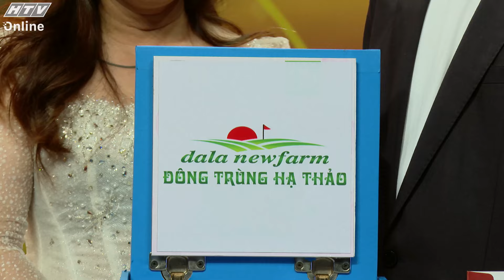Vợ Chồng Son 2024 | Duyên chín muồi, cô gái đi đánh cầu lông cũng có chồng | Tập 15 (21/4/2024)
“Vợ chồng son” phát sóng 22g Chủ Nhật hàng tuần trên HTV7.

Cùng với hai MC - cố vấn NSND Hồng Vân và nghệ sĩ Quốc Thuận, "Vợ chồng son" là chương trình truyền hình thực tế theo dạng trò chuyện, với đối tượng là những cặp vợ chồng trẻ vừa mới cưới, chưa có nhiều kinh nghiệm trong cuộc sống gia đình, đang ở giai đoạn gặp nhiều khó khăn trong sự làm quen để hòa hợp tính cách, lối sống…

Chương trình là cơ hội để người trong cuộc chia sẻ thẳng thắn, đối mặt với những sự khác biệt, nhận những lời khuyên… để hiểu nhau hơn, gắn bó với nhau hơn, cùng nhau xây dựng một gia đình hạnh phúc bền lâu. Riêng các chương trình ghi hình tại Mỹ sẽ do nghệ sĩ Thúy Nga dẫn dắt.